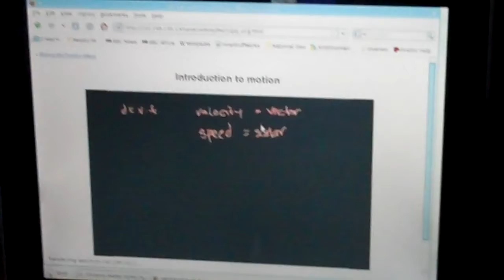Introduction to motion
Using the RACHEL content at the Banjika Secondary School in Karatu, Tanzania. Content provided by Worldpossible.org and Khan Academy and installed by PoweringPotential.org.